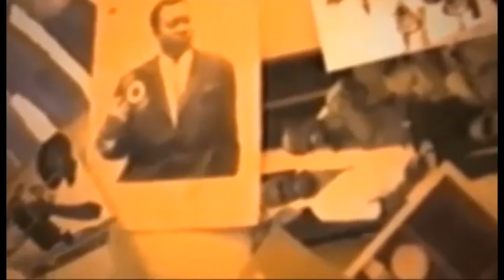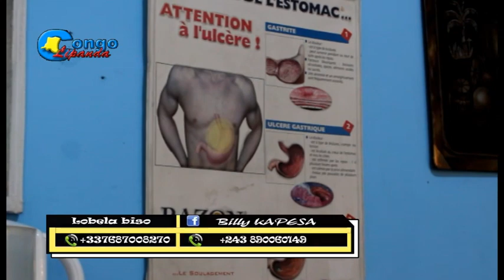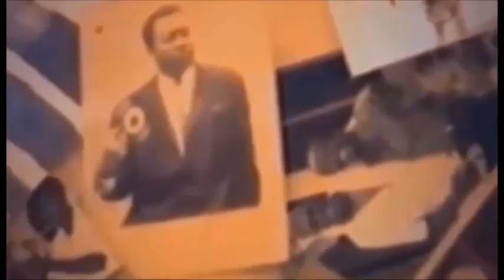UNE ALIMENTATION SAINE POUR VIVRE PLUS LONGTEMPS BOLANDA LOLENGE TOKOKI KOSALA